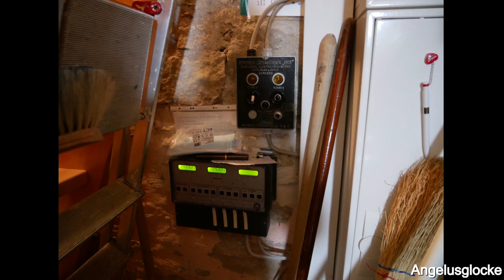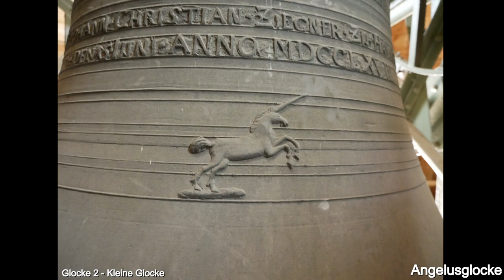Sehlem (Lamspr.) [D.-HI] - evang. Cäcilienkirche, Geläutepräsentation (Turmaufnahme)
Präsentiert wird das Geläut der evangelischen Cäcilienkirche in Sehlem bei Lamspringe in Niedersachsen.
Die Ursprünge der Cäcilienkirche gehen bis in das Jahr 1142 zurück. Hier wird in einer Urkunde die Gründung einer Dorfkirche erwähnt. Die ältesten Einwohner von Sehlem baten beim Bischof Bernhard von Hildesheim um eine Baugenehmigung einer Kirche, welche folglich durch diesen genehmigt wurde. Bf. Bernhard erhob das neue Gotteshaus nun zur Pfarrkirche und übertrug das Patronatsrecht dem Hildesheimer Kloster St. Godehard. 1494 wurde der Turm errichtet, welcher auch heute noch nahezu in seiner Ursprungsform erhalten geblieben ist.
Während des Dreißigjährigen Krieges waren kaiserliche Truppen in Sehlem einquartiert, sie brannten 1631 den Pfarrhof nieder, stürzten ebenso die Glocken vom Turm und nahmen diese mit. Seit der Restitution des Großen Stifts im Jahr 1643 war Sehlem ein luth. Dorf, das mit dem Bf. von Hildesheim einen kath. Landesherrn hatte. Die Kirche erfuhr 1875/76 eine grundlegende Umgestaltung im Stile der Neugotik. Die Pläne dazu hatte der Hannoveraner Konsistorialbaumeister Conrad Wilhelm Hase entworfen. Die letzte Sanierung erfuhr das Gotteshaus in den Jahren 2011/12, wo auch der marode gewordene Turmhelm durch einen neuen ersetzt wurde.
Die Glockengesichte der Cäcilienkirche lässt sich durch heute noch existierende Dokumente bis in das Jahr 1631 zurückverfolgen. Hier wird erwähnt, dass Kaiserliche Truppen die "Schlagglocken von Turm" entwendeten und mitnahmen. Nähere Informationen zu diesen "Schlagglocken" liegen dem Verfasser nicht vor. 1755 goss Christian August Becker aus Hildesheim die damalige große Glocke (c'), welche im zweiten Weltkrieg zu Rüstungszwecken abgegeben werden musste und eingeschmolzen wurde. Diese damailige große Glocke wurde schließlich im Jahr 1768 durch die heute noch erhaltene kleinere Glocke ergänzt. Sie wurde durch den Glockengießer Johann Christoph (II) Ziegner geschaffen.
Nachdem die große Glocke, wie bereits erwähnt, im zweiten Weltkrieg zu Rüstungszwecken abgegeben werden musste, schaffte sich die Gemeinde im Jahr 1949 eine neue große Glocke an. Da den meisten Gemeinden in dieser Zeit, wie nur allzu gut bekannt, das Geld für neue Bronzeglocken fehlte, griff auch die Sehlemer Cäciliengemeinde auf eine Ersatzlegierung zurück. So wurde die Gießerei Weule aus Bockenem am Harz mit dem Guss einer tongleichen Eisenglocke beauftragt, die die verloren gegangene Bronzeglocke ersetzen sollte.
1997 erhielt die große Eisenglocke einen neuen Anstrich und der Klöppel wurde mit Bronzepuffern versehen.
Seither besteht das tolle Geläut der Sehlemer Cäcilienkirche, welches besonders durch die Eisenglocke im Zusammenspiel mit der historischen Glocke profitiert.

DIE LÄUTEGLOCKEN:

Glocke 1 (Große Glocke) | c'-6 | ~2.700kg | d=1.860mm | 1949, J. F. Weule (Bockenem)

Glocke 2 (Kleine Glocke) | e'-6 | ~1.000kg | d=1.230mm | 1768, Johann Christoph (II) Ziegner

Disposition: c'-e' (Große Terz)

ABLAUF DER GELÄUTEPRÄSENTATION:
~0:00 | Intro mit Bilderpräsentation der Kirche und Glocken (im Hintergrund ist eine Außenaufnahme des Geläutes zu hören)
~2:45 | Glocke 2 (e‘)
~6:02 | Glocke 1 (c‘)
~9:45 | Plenum

Quellen: Kirchengemeindelexikon - Eintrag zur evang. Cäcilienkirche in Sehlem; A. Philipp ; Bilder/Video/Ton/Schnitt: J.R.

Ein ganz großes Dankeschön geht an alle Zuständigen der evangelischen Cäciliengemeinde für die Ermöglichung der Aufnahmen. Des Weiteren danke ich allen Personen der Gemeinde für das Öffnen des Türen und das Vertrauen.

Glockentürme und Glockenstuben sind keine öffentlicher Zugang. Diese Aufnahme wurde organisiert und die Videos unter der Einverständniserklärung der jeweiligen Gemeinde erstellt und veröffentlicht.
Bei der Verwendung meiner Videos bin ich als Urheber darüber in Kenntnis zu setzten. Ebenfalls benötigt der User anschließend meine schriftliche Genehmigung für die anschließende Verwendung der Aufnahmen.

Aufnahmedatum: Mittwoch, 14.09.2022 im Rahmen eines Sonderläutens.